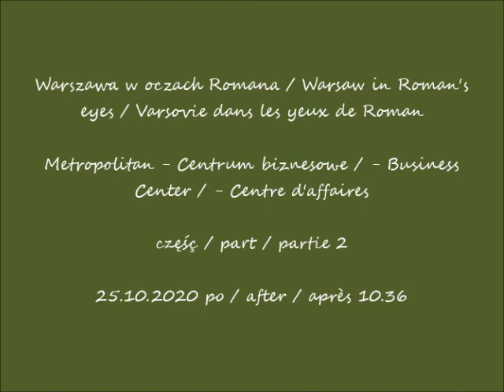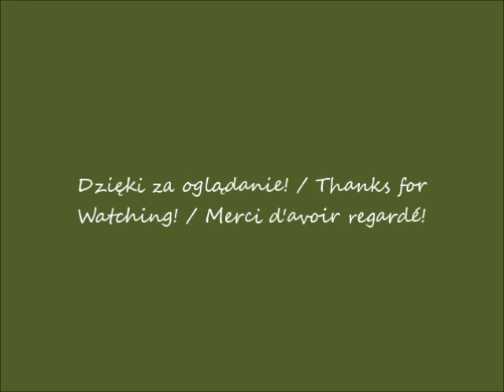2020 10 25 Warszawa w oczach Romana Metropolitan cz 2 po 10 35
Metropolitan - Centrum biznesowe / - Business Center / - Centre d'affaires
część / part / partie 2
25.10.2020 po / after / après 10.36